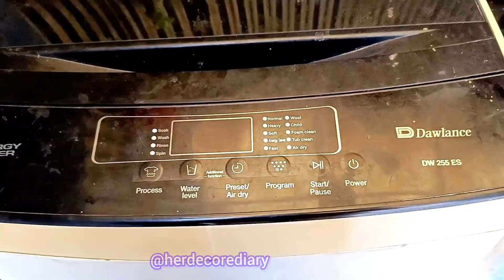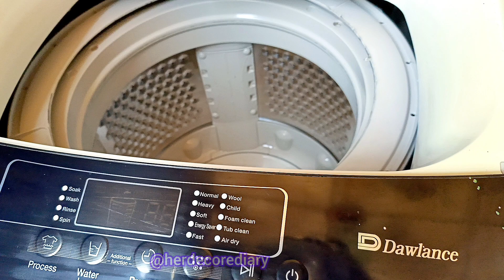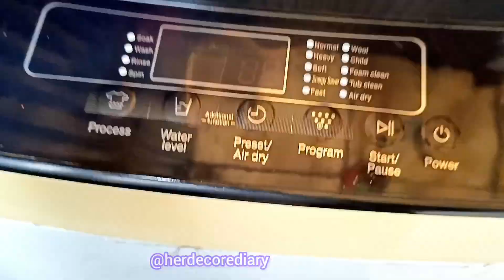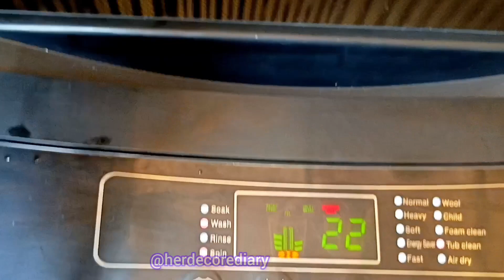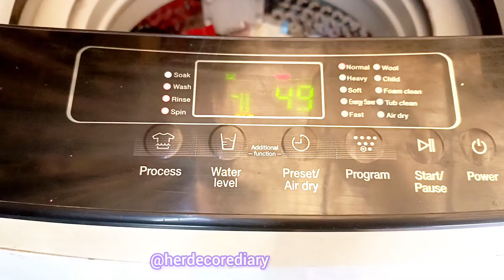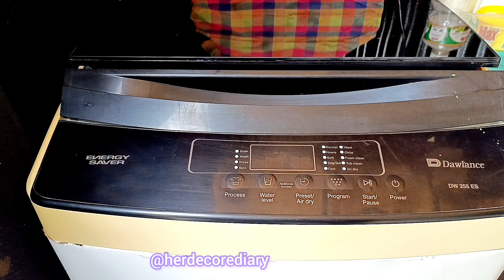Automatic Washing Machine Cleaning Tips and Hacks | How to use Automatic washing machine Dawalance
Effortless Cleaning Tips and Hacks for Your Automatic Washing Machine | A Guide to Using Dawlance Automatic Washing Machines"

Description: Keep your Dawlance automatic washing machine in top-notch condition with these easy cleaning tips and hacks! Learn the best practices for maintaining a clean and efficient appliance, ensuring your laundry stays fresh and your machine runs smoothly. Discover step-by-step instructions and clever hacks to optimize the performance of your Dawlance automatic washing machine effortlessly.

dawlance automatic washing machine cleaning water problem, how to use dawlance automatic washing machine,